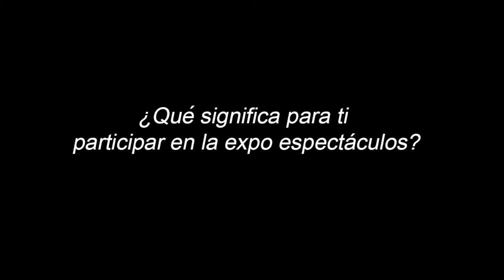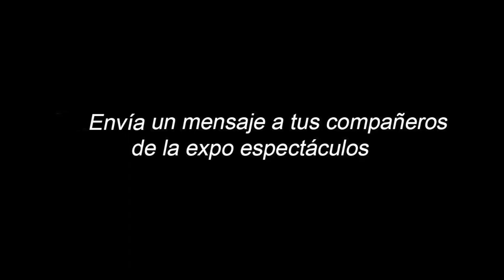Pedro González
Pedro Martín González Castillo (Ciudad de México,1963).

Cursó diversos estudios de fotografía en el Instituto Politécnico Nacional y la Facultad de Ciencias Políticas y Sociales de la UNAM.

Trabajó como laboratorista con el fotógrafo Arturo Fuentes, participó en el primer Encuentro Nacional Estenopeico y ha construido y trabajado con cámaras de cartón pinole de 360º y panorámica 6x24 pulgadas en formato 120 mm.

Fue asistente de fotografía y laboratorista para Fernando Aceves, fotógrafo de espectáculos del Auditorio Nacional y del Lunario.

Ha colaborado en revistas como La Regla Rota, Graffiti (Xalapa), Banda Rockera, Mescalito, Ojo Rojo, Taladro (Tijuana), La Mosca, 24XSegundo Magazine, Gente, TV Novelas, OK, Cine Toma, Warp Magazine, CuartoOscuro, Mambo La Merced, Revista Q, DCO y  La Mirada.

También, en las páginas electrónicas N-Noticias, Mexplora, Fuga, Zonart. En las agencias fotográficas DAMM Photo, Getty Images y Eyepix Group. Así como en los diarios La Jornada, Milenio de Toluca, Diario de Toluca, Expreso de Sonora, El Financiero y El Universal.

Ha participado en explosiones en el Centro Cultural “Jaime Torres Bodet” (El Queso) del Instituto Politécnico Nacional, en la Facultad de Ciencias Políticas, en Casa Talavera de la UACM, en el PRD de la Ciudad de México, en el Mesón de San Antonio en exposiciones colectivas en el Festival Internacional Cervantino, en la Plaza de las Estrellas en la Expo Espectáculos.

Ha realizado la cobertura del Festival Internacional Cervantino durante 27 años y ha sido fotógrafo oficial de los premios Ariel de la Academia Mexicana de Artes y Ciencias Cinematográficas (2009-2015), de la Empresa Volo Papilo (2012), del Vive Latino (siete ocasiones), del Festival Musical Goliath, del Festival de Jazz Riviera Maya y del Rockampeonato Telcel.